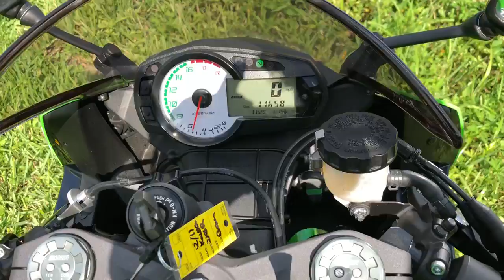2012 KAWASAKI NINJA ZX-6R